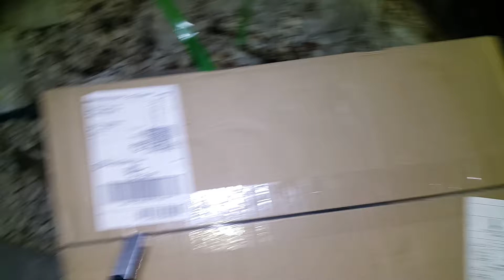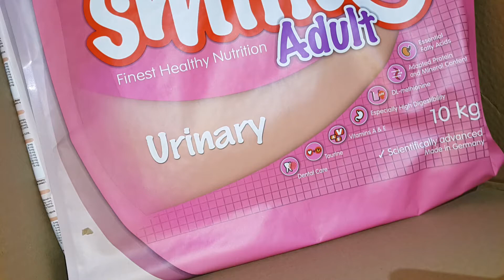ХРАНИЧКА ЗА ЖИВОТНИТЕ ♡